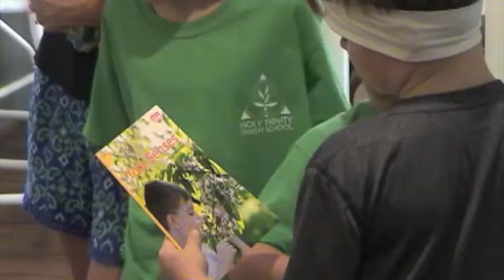Weston 7th Birthday